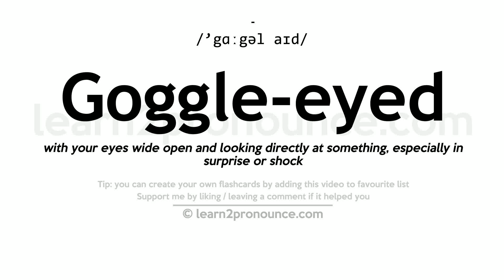Pronunciation of Goggle-eyed | Definition of Goggle-eyed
Goggle-eyed pronunciation | How to pronounce Goggle-eyed in English?
/`gɑːgəl aɪd/
Meaning of Goggle-eyed | What is Goggle-eyed?
(adjective) with eyes or mouth open in surprise
What is Goggle-eyed | Goggle-eyed meaning and definition?